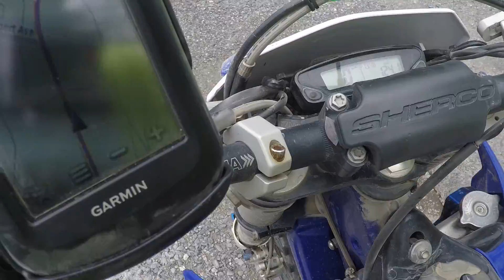FLAT!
...and with too much squirm on a corner, my 2021 Michaux Dual Sport ride becomes a DNF.

There's always next year...